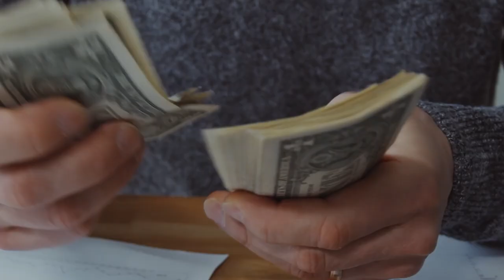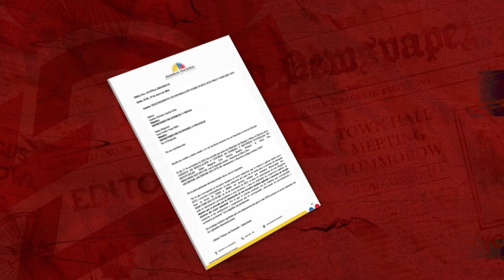|LA NOTA| - Condonaciones y privilegios en tiempos de crisis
🔌Con la entrada en vigencia de la Ley de Competitividad energia ética, el tema de condonaciones y subsidios a grandes empresas vuelve a ser cuestionado. El Gobierno aspira recaudar más de $400 millones, mientras desde la Asamblea ya se pide explicaciones.

Facebook ® / ladefensaec
Instagram © / ladefensaec
TikTok • / ladefensaec
Reporta: Mercy Castro
Cámaras: Johnattan Bedon
Edición: Johnattan Bedon
Audio: Mario Avila